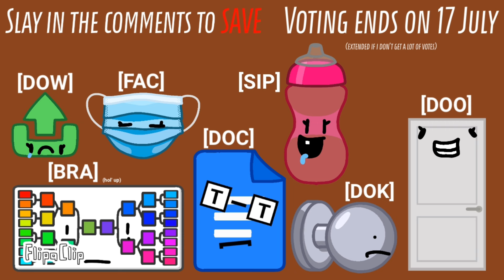Item Nerd 1: Haha It’s my birthday HAHAHA also @SoupEarthOfficial made almost all the characters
IM DONE!1!1!1!
I made Cetaphil
Based off of Object Fool by @gagofgreen9611

Lets copy @SoupEarthOfficial becuase they made every contestant’s asset!

Jacknjellify, Animation Epic, WebForeverz, CheesyHFJ, GagOfGreen, Sacri, Derpadon, Leo Friends, XanyLeaves, Fusion Animations